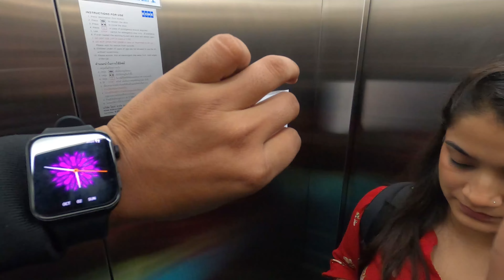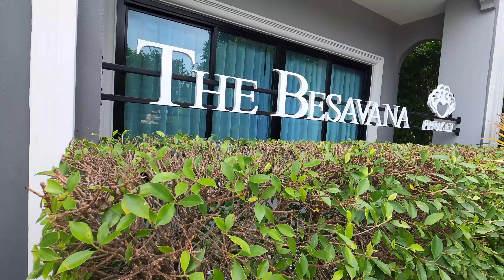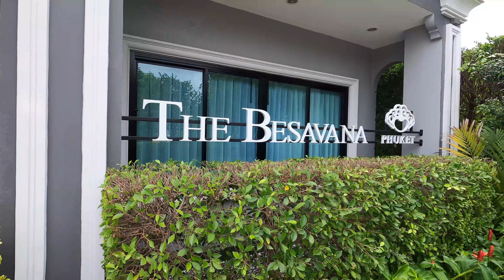Bangkok to Phuket by Thai smile I STAY IN PHUKET I THAILAND SERIES 2022 I SUNDAY MARKET IN THAILAND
Hey everyone, welcome to Thailand series. In this video, i am traveling from bangkok to Phuket by thai smile. STAY IN PHUKET.

Music